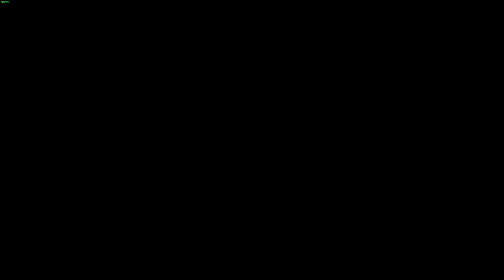XiaoYu doing Steve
I fight against my friend's Steve. I had to make a cheesy pun.